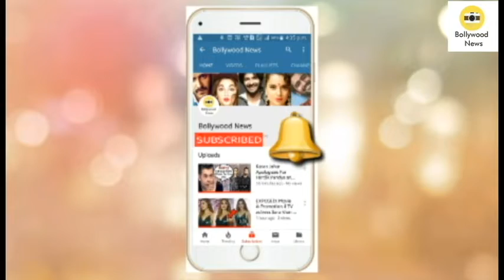Coolie No. 1 | Varun Dhawan & Sara Ali Khan FIRST PUBLIC Appearance at SOTY 2 Screening